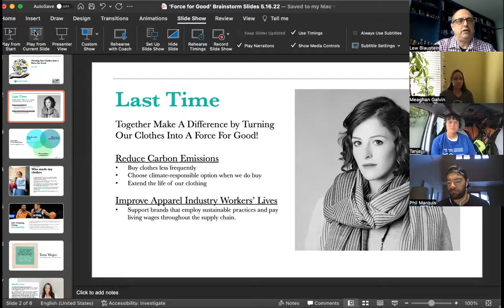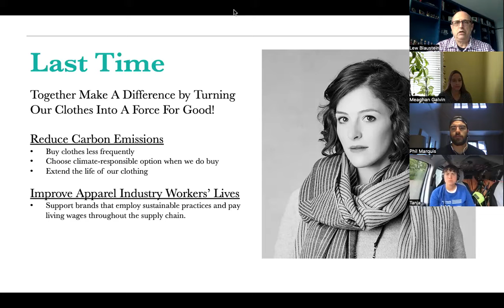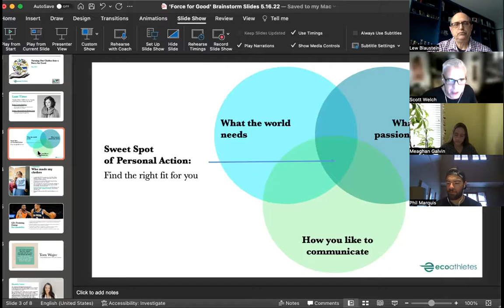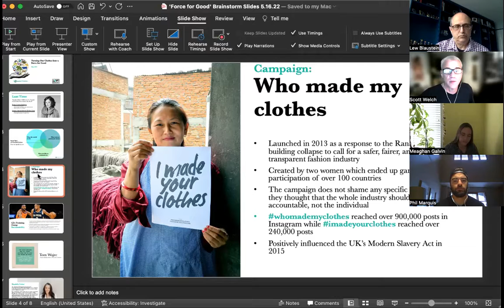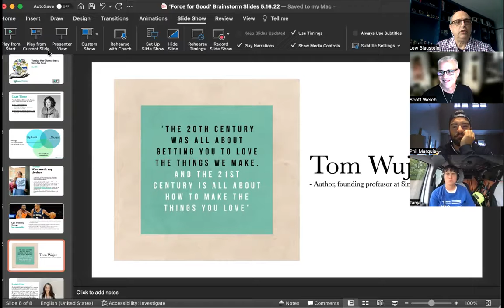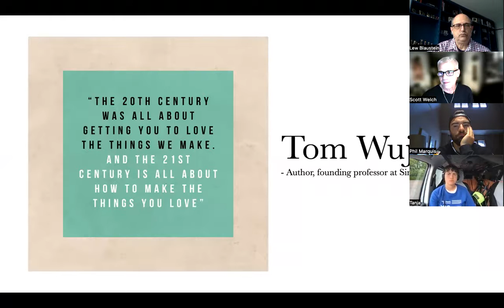Turning Clothes Into Force For Good Brainstorm 2